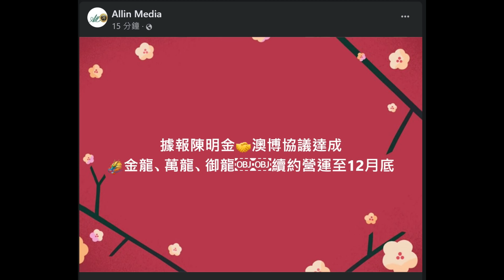🔴賭場最新消息！網傳陳明金與澳博達成協議！金龍/萬龍/御龍賭場做到12月底！｜日更頻道